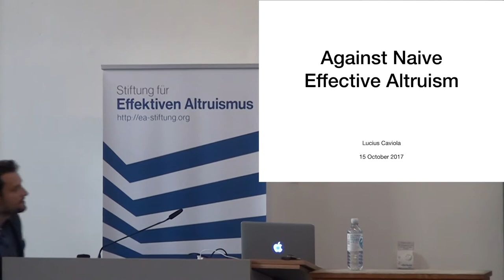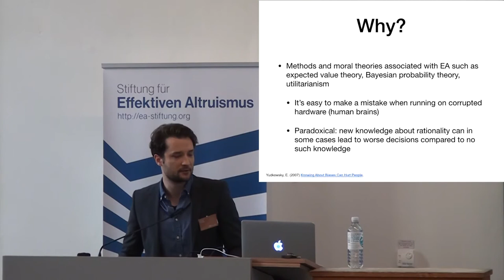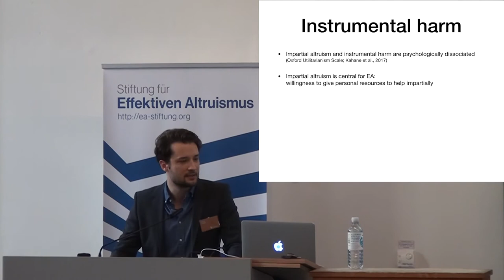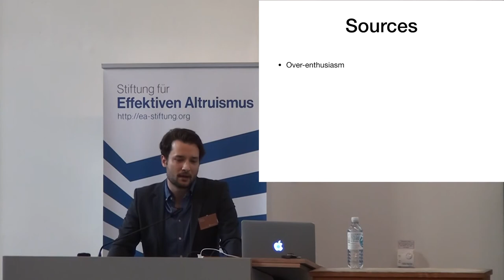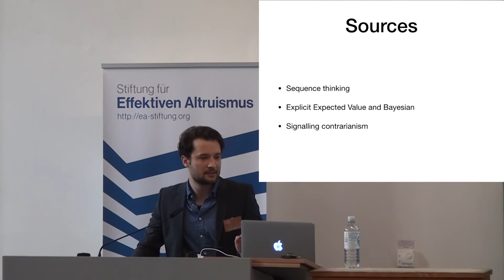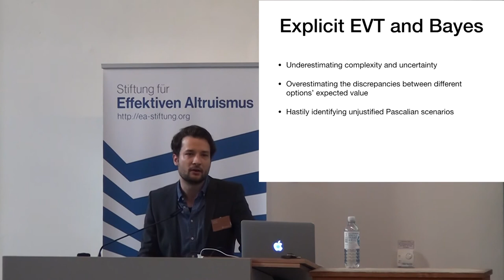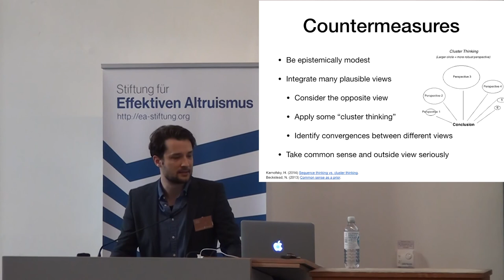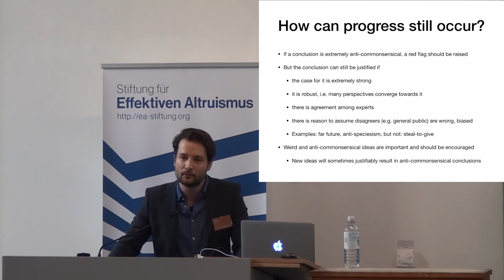Against naive effective altruism | Lucius Caviola | EAGxBerlin 2017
Lucius Caviola
PhD candidate in Psychology, University of Oxford

This talk is part of the EAGxBerlin 2017 conference organized by the Effective Altruism Foundation at the Berlin Institute of Technology.

I argue that effective altruism poses dangers by allowing for the possibility to be misinterpreted or applied in an unreflective way. Human cognition has its limits and an explicit attempt of doing the most good can therefore sometimes go wrong. An unreflective application of effective altruism can, for example, lead to a disregard of important interpersonal values, bad life choices and psychological harm, unbalanced views, and in the worst case to forms of fanaticism. Being aware of these dangers and their underlying psychological biases can help us develop respective countermeasures.